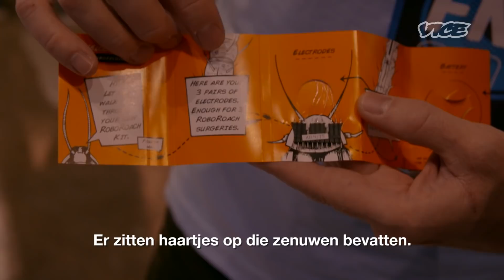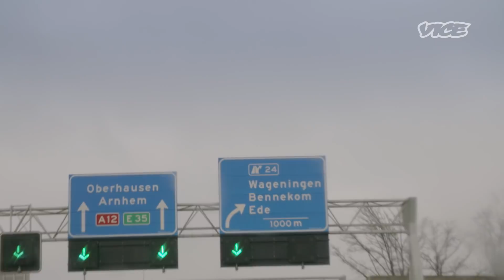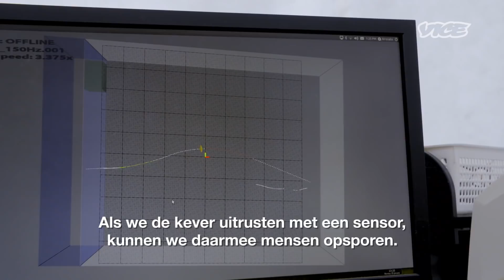Cyborg Insecten: de biobots die mensenlevens kunnen redden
In deze docu verkennen we de omstreden wereld van cyborginsecten. Niet alleen door langs te gaan bij 's werelds meest geavanceerde cyborginsecten in Singapore, maar ook door daadwerkelijk zélf een cyborginsect te maken.

Insecten zoals kakkerlakken, kevers, sprinkhanen en libellen worden vaak gezien als een last waar we makkelijk zonder kunnen. Maar wat als we ze in ons voordeel kunnen gebruiken door deze beestjes in cyborg-achtige instrumenten te veranderen? Wat als we een kakkerlak kunnen besturen met onze telefoon om een ingestort gebouw te verkennen?

Omdat we het brein van insecten steeds beter begrijpen, kunnen onderzoekers op een effectieve manier insecten besturen. Het voordeel van deze cyborgs ten opzichte van kleine robots, is dat insecten al een perfect ontworpen motorisch systeem hebben om te vliegen of lopen. Ze hebben ook geen batterijen nodig en hebben een hard exoskelet dat zelfs harde botsingen kan verduren. Ook hebben ze alle nodige sensoren al 'ingebouwd.' Het enige wat wij hoeven te doen is inhaken op hun brein.

Insectencyborgs lijken dus ideale kandidaten om in te zetten bij het opsporen van slachtoffers op moeilijk bereikbare plekken. Maar is het barbaars om elektronica te implanteren in een insect? Is het oké om ze hun autonomie te ontnemen om in te zetten in ons voordeel?